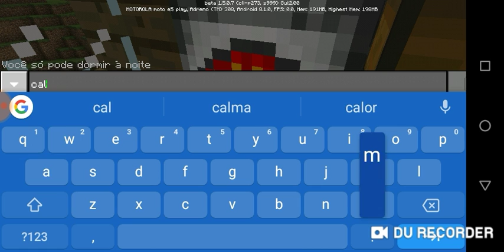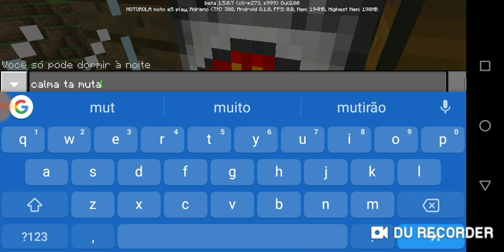Tentando sobreviver #4( os bugs continuam)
Mais um vídeo pra vcs

Pra quem gosta de BBS, fique tranquilo que postarei muito mais.